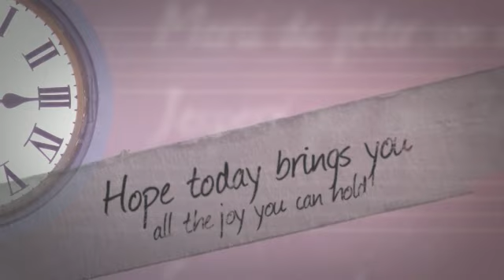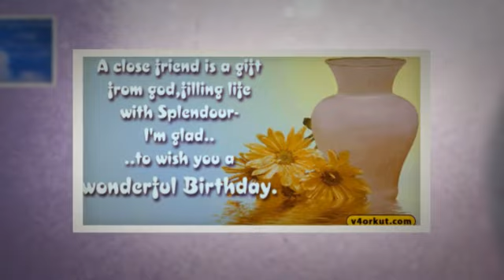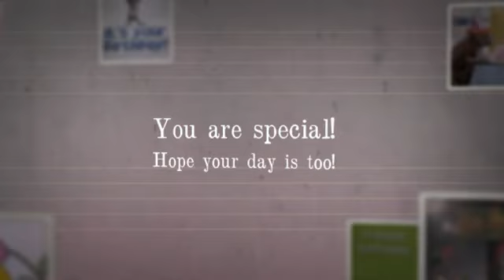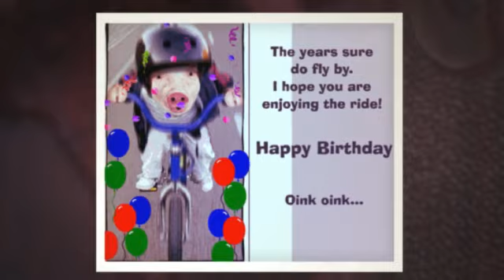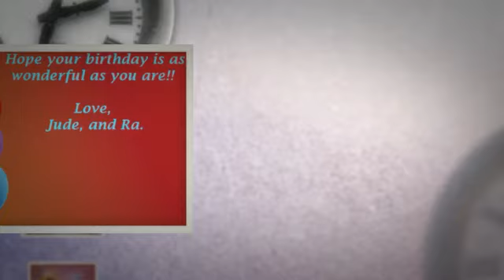Happy Birthday Horty!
We appreciate you!! Hope your Birthday is filled with laughter and beauty and all the goodness that you deserve!